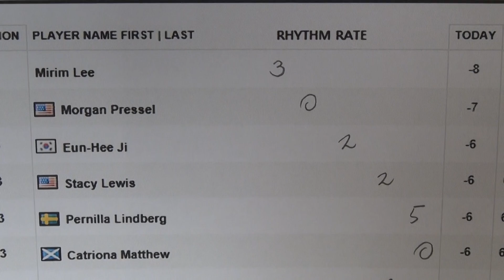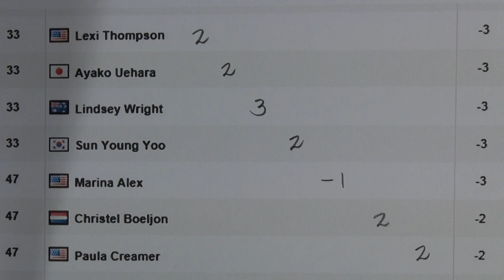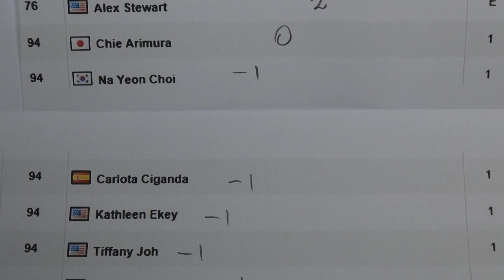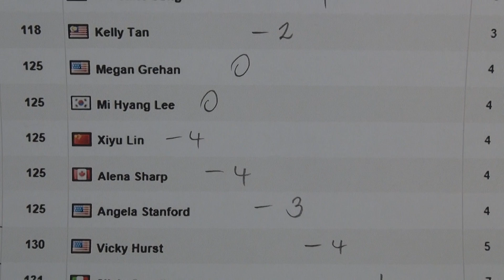Round 1 Today - JTBC Founders Cup 2014 - Golf Rhythm Rate